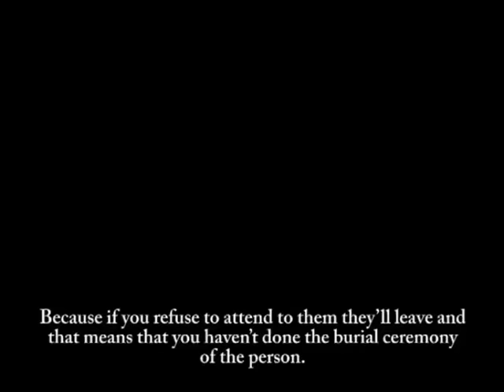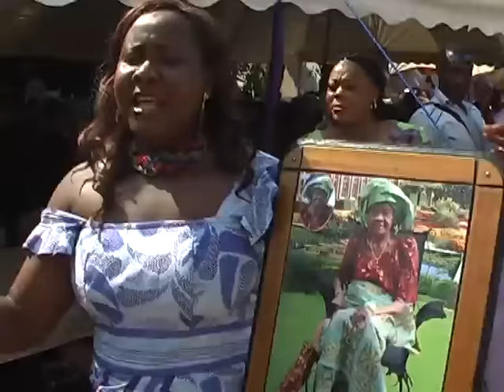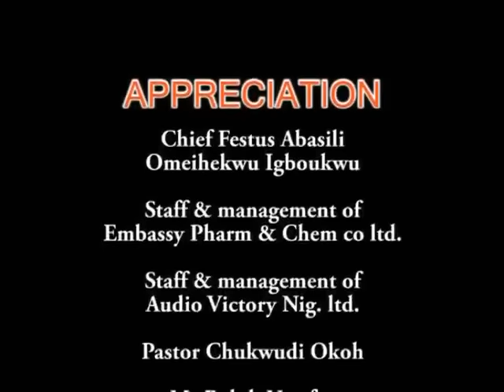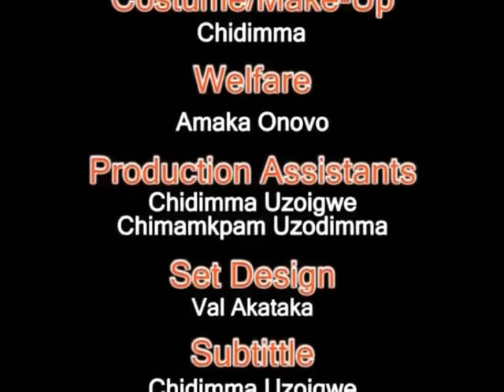WHY IGBOS DO NOT BURY THEIR DEAD IN FOREIGN LANDS